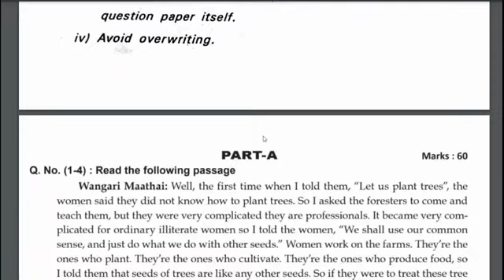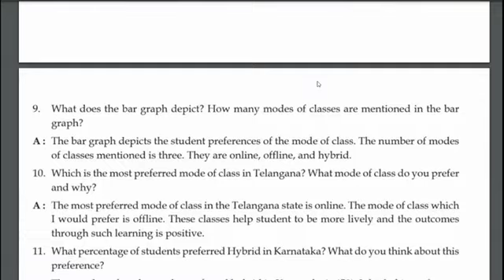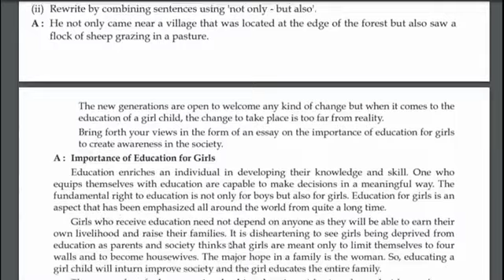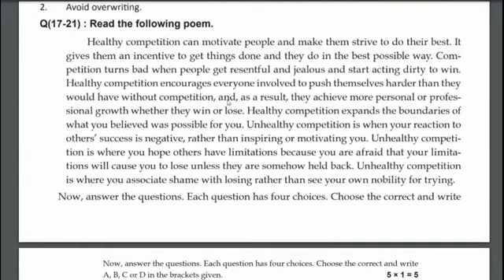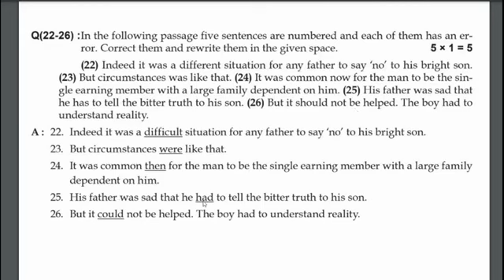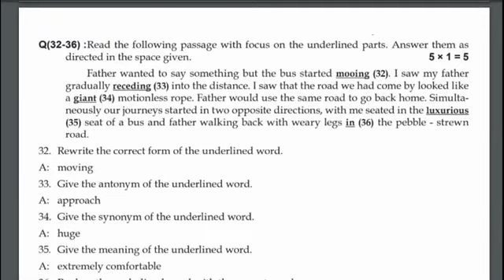english special test question paper class 10 2024. special test english question paper class 10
English special test class 10 question paper 2024